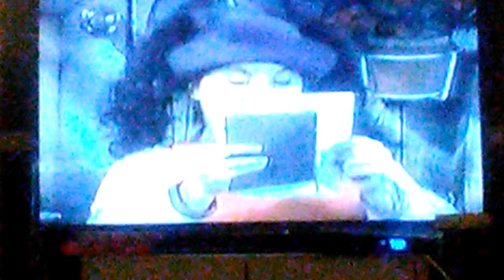How many sneezes? F